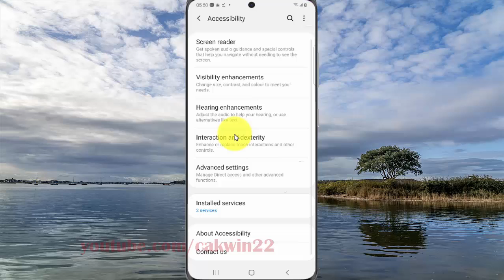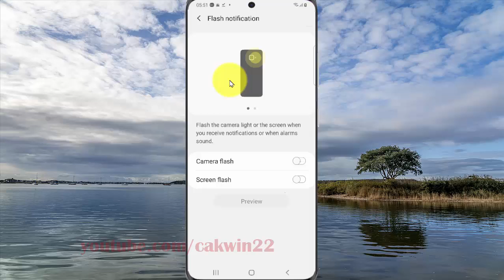Samsung Galaxy S20 : How to enable or disable camera flash notification (Android 10)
This video show How to enable or disable camera flash notification in Samsung Galaxy S20.  In this tutorial I use Samsung Galaxy S20 SM-G980F/DS International version with Android 10